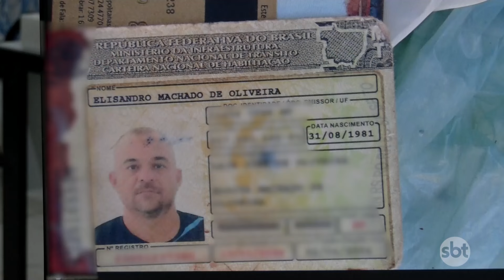Motorista de caminhão de fretes é 4ss4ss*nado a t*ros dentro de veículo em Sinop